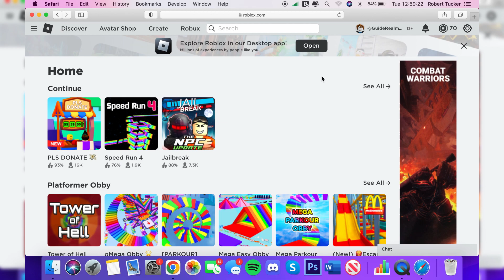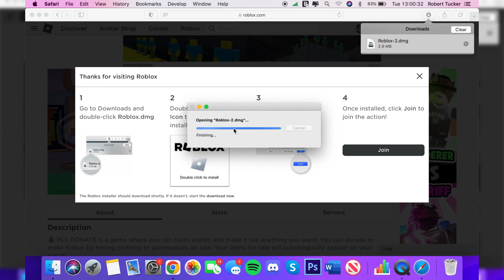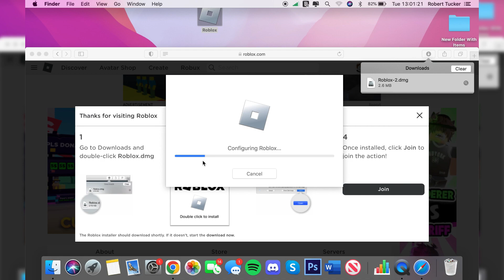How To Download Roblox On Mac - Full Guide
I show you how to download roblox on mac and how to install roblox on mac in this video.

GuideRealm